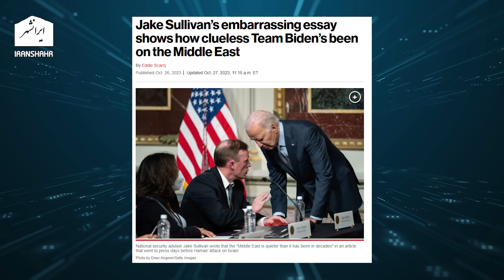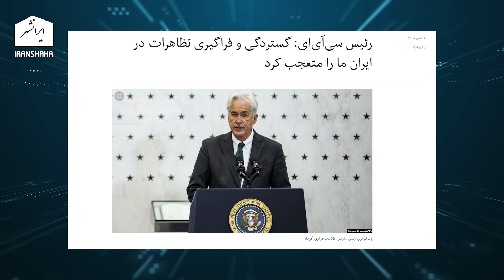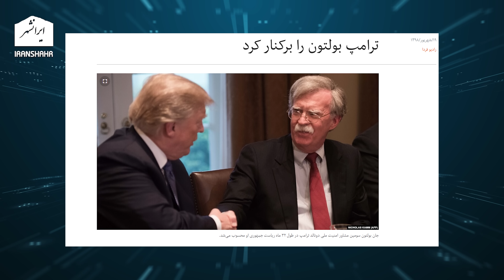منافع بزرگ بایدِن برای حمله نظامی به ایران، باخبر 17 بهمن سام ایرانشهر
حمله مستقیم نظامی به ایران در وضعیت کنونی برای کاخ سفید منافع سیاسی بزرگی دارد و به احتمال زیاد باید به آن دست می زند. تفسیر سیاسی روز در باخبر 17 بهمن سام ایرانشهر

تویتر      : @Iranshahrtv
اینستاگرام : @iranshahrtv